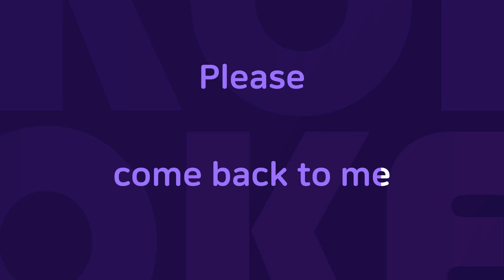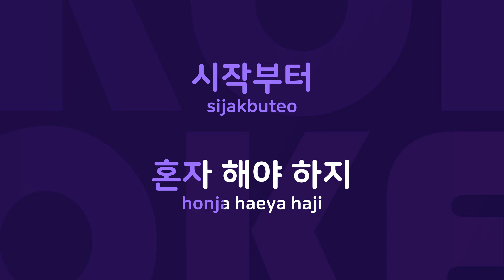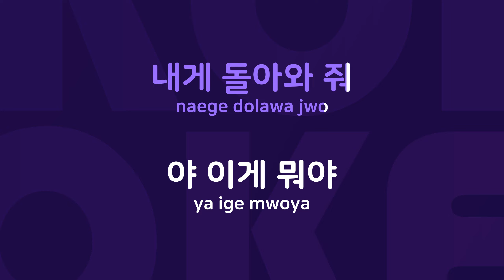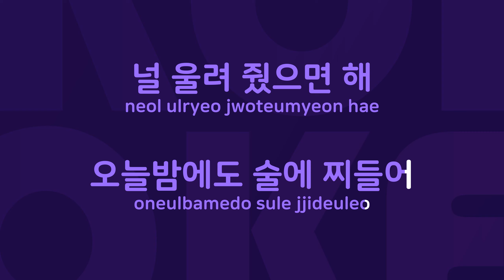내게 돌아와 : Originally Performed By 컬트 트리플 Karaoke Verison